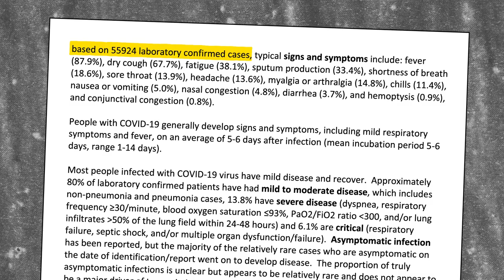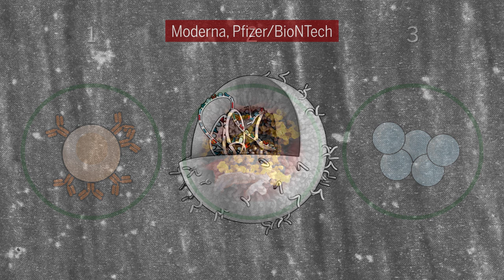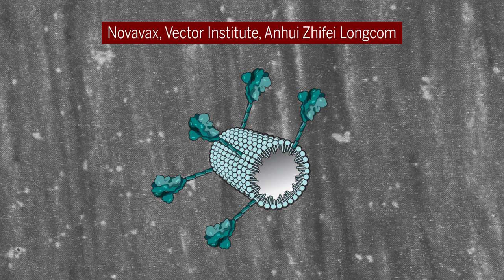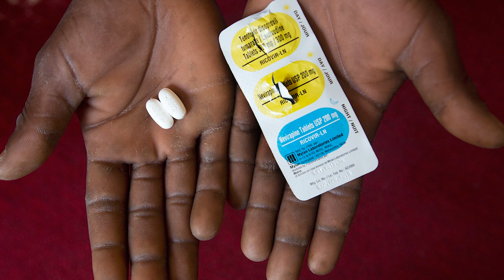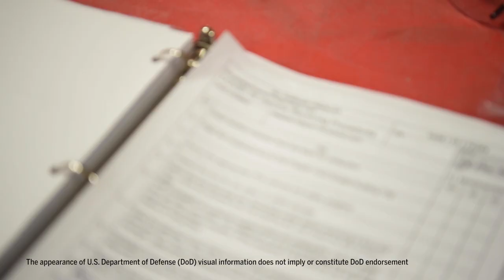How do the leading COVID-19 vaccines work?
As countries like the United States and United Kingdom inoculate their residents with never-before used vaccine technology, others, including Russia, China, and India, are investing in more traditional approaches, like inactivated coronavirus vaccines. But no matter the technique, together they have the potential to create multiple lines of defense against SARS-CoV-2. Science senior correspondent Jon Cohen explains how each of these vaccines can protect us from severe illness—and what understanding the details of our immune responses could mean for the future of human trials.